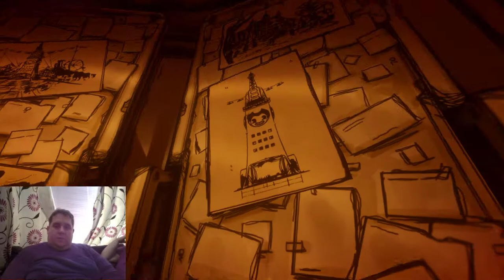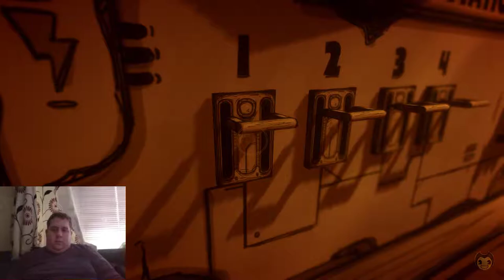Bendy and the ink machine chapter 4 Part 1 played by Stroke Oluck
I have enjoyed playing this first part hope you can enjoy and watch with me so cool as well this game love you all out there more to follow